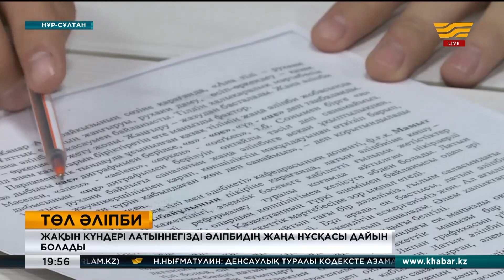Латын графикасының жаңа нұсқасы таныстырылады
Жақын күндері латын негізді әліпбидің жаңа нұсқасы дайын болады. Жұмыс тобына 40-тан астам жоба түскен. Ғалымдар солардың барлығын саралап, әліпбидің барынша жетілдірілген нұсқасын әзірлеуде. Сәтін салса, әліпби нұсқасына нүкте қояр күн де алыс емес. Қазақ тілінің барлық дыбыстың қамтылуы, «Бір дыбыс – бір таңба» сияқты негізгі талаптар басшылыққа алынған екен.